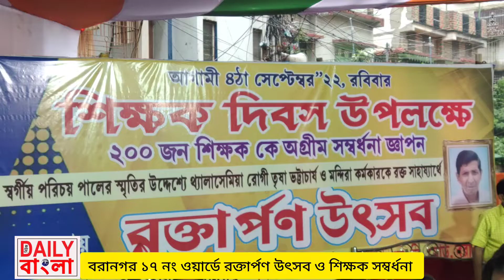০৪.০৯.২০২২ বরানগর ১৭ নং ওয়ার্ডে রক্তার্পণ উৎসব ও শিক্ষক সম্বর্ধনা।